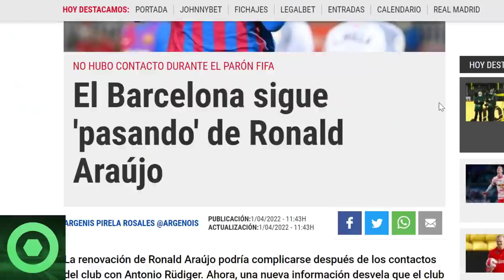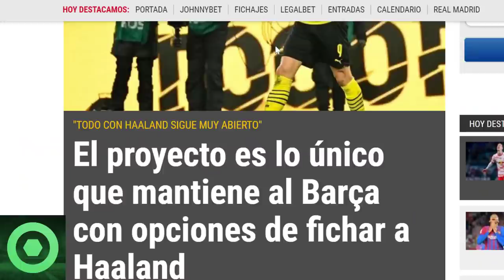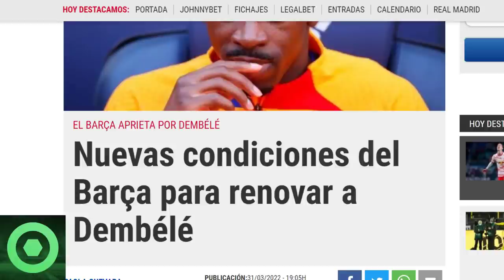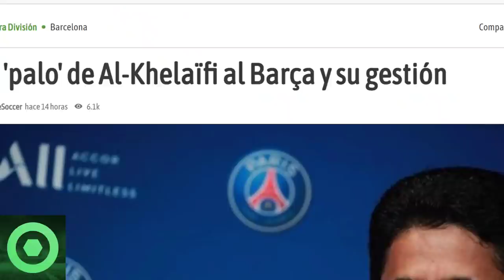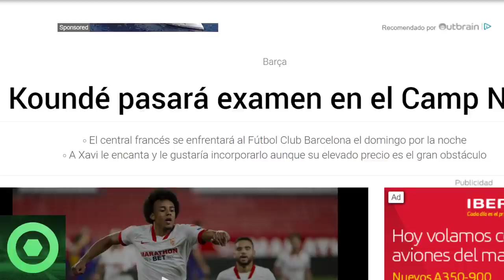🔴 ÚLTIMA HORA del FUTURO de DEMBELÉ y RONALD ARAÚJO 🔴 DURO G0LPE de AL-KHELAIFI al BARÇA 🟥